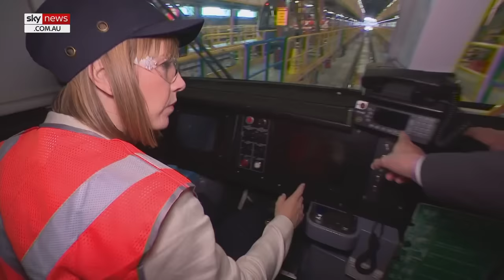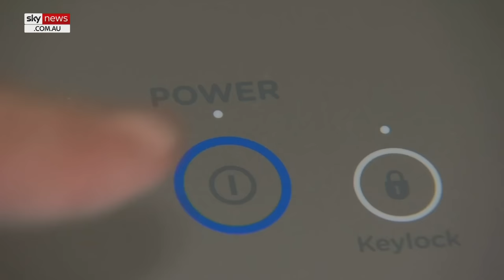Labor's Voice to Parliament is ‘lost’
Bondi Partners Senior Advisor Peter McGauran says the Indigenous Voice to Parliament is “lost” at this stage.

“It’s not going to get fifty per cent of the popular vote,” Mr McGauran told Sky News Australia.

“They’re still hoping they can recover it but it’s more hope than confidence.”